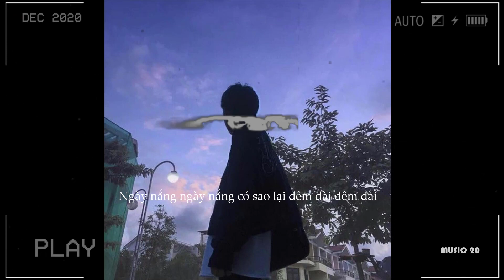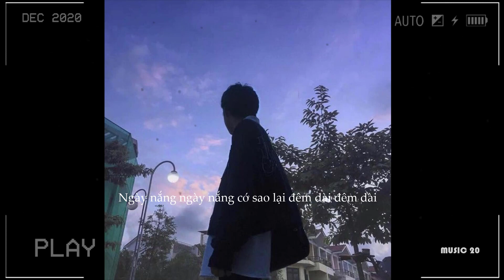[LYRIC] Gia Bắc Ngọc Khanh - Bản Tình Ca Không Hoàn Thiện - Ngọc Khanh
LYRIC:
TU BI KHÔNG TÌNH YÊU YAHHHH =)))
Ver1:
Tình giống như sóng biển tận ngoài đại dương xanh
Anh sẽ luôn bên em nên đừng ngại thương anh
Sẽ có vài hạt mưa hay sấm chớp còn vương ngang
Em giống như tiên nữ vương lại ở tại dương gian
Tình cảm và lòng yêu thương anh chôn giữ cất rồi
Anh muốn được cùng em đi đến nơi bình yên đất trời
Nơi cỏ cây hòa vào tiếng gió với những tâm tư rất đời
Cớ sao bình yên anh nghĩ bây giờ nó lại mất rồi
Em ơi, chuyện tình mình tan vỡ
Đêm trôi, ngồi một mình than thở
Với nỗi cô đơn sầu lắng,
Sao mây không màu trắng,
Bão bùng về lại bên anh,
Anh ước là mai ngày nắng
Em cầm chặt tay anh đi cùng qua bao phong ba tình
Còn anh sẽ ôm em lại và giữ em không xa mình
Anh luôn muốn 1 ngày em là người trong gia đình
Nụ cười em tựa như nắng hòa mình vào bông hoa quỳnh
Qua kẻ tay rồi đến ánh mắt lẫn vào đó là bờ môi
Một ngày và nắng chớm tắt hình bóng ấy đã mờ trôi
Ánh đèn khuất sau tiếng nhạc, đêm xuống rồi mình kề đầu
Dù mai đi sao chăng nữa, ta vẫn luôn nghĩ về nhau!
Em oiiiiii
Ngày nắng ngày nắng cớ sao lại đêm dài đêm dài
Ver 2:
Chào sớm mai bằng cốc cà phê và anh ngồi nhâm nhi
Cứ sao hình bóng em cứ chạy trong tâm trí
Bên thềm bao nhiêu lá là bấy nhiêu tên em
Nếu em là diêm vương anh nguyện bị đày xuống âm trì
Em ơi có nhớ cái cảm giác ấy lần đầu
Giân hờn tách biệt và ta cảm thấy cần nhau
Anh nghĩ bây giờ hay là mấy lần sau
Niềm đau là vụt mất khiến tụi ta phải tìm nhau
Đôi lúc những lần cãi vã em bảo vì thương nên khóc
Nó sẽ là những hạt buồn và nó còn vương lên tóc
Tình cảm anh dành cho em anh không muốn mờ đi
Và nếu như em có buồn đừng để lệ cuốn bờ mi
Ngày đầu ta có được nhau tưởng chừng như rất vất vả
Nếu như đánh mất em rồi thì anh đánh mất tất cả
Sớm mai ở lại với gần em đối với anh thật quan trọng
Yah gửi gió một chút yêu thương đưa tình âm thanh đây lan rộng
Em oiiiii
Mọi người cùng like và share cho Rap Việt Underground nhé!
Cre: Rap Việt Underground
© Bản quyền thuộc về Music 20
© Copyright by  Music 20
☞ Do not Reup